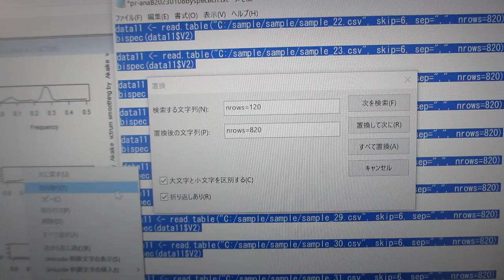‹統計的な考え方›を利用した、超音波の「測定・解析・評価技術」（R言語・環境による解析）